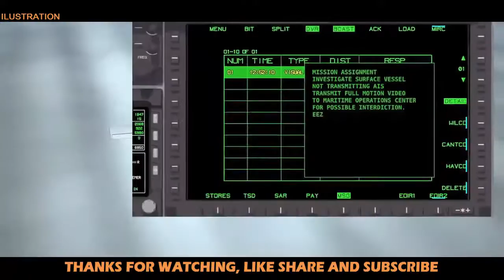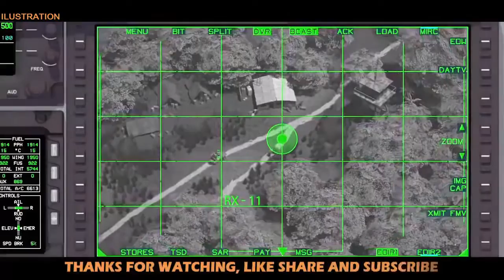Military Update ᴴᴰ Scorpion jet performs first weapons trials